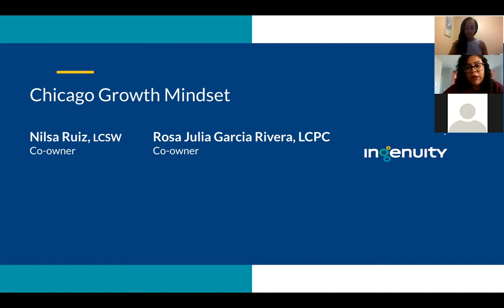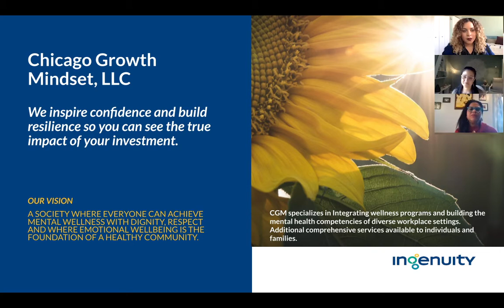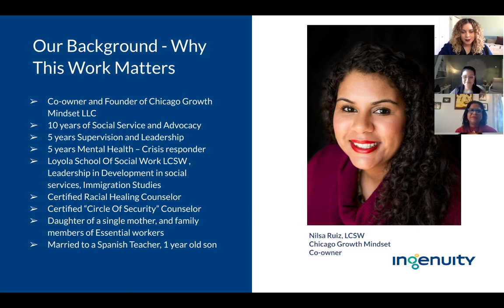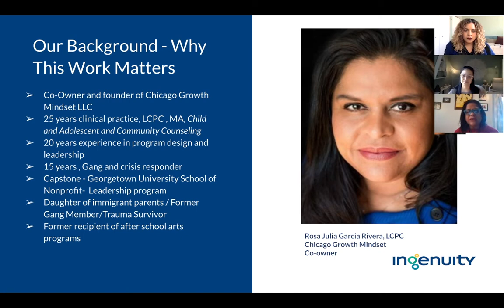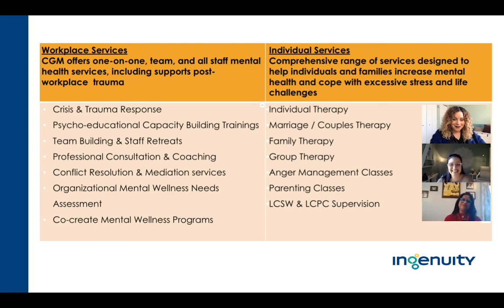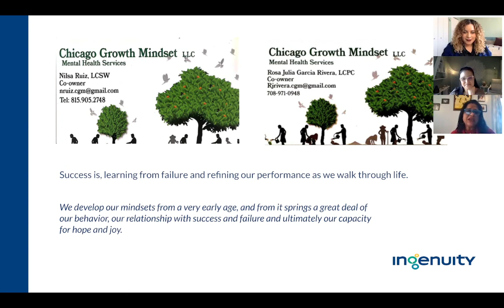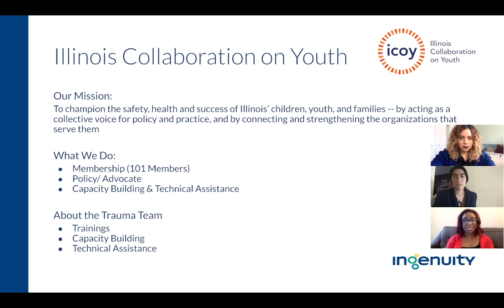Presenter Spotlight: Chicago Growth Mindset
Meet Chicago Growth Mindset, one of the four partner organizations leading Ingenuity's Trauma-Informed and Healing-Centered Practice Training Program!

Chicago Growth Mindset (CGM) believes people who are emotionally healthy are in control of their thoughts, feelings, and behaviors. They are able to cope with challenges, keep problems in perspective and bounce back from setbacks. CGM creates opportunities for people and workplaces to cope with life’s demands by offering comprehensive mental health services that help create stronger communities. CGM staff are diverse in background and thought, a bilingual group of experienced and caring mental health professionals with a broad range of affordable counseling services that address the whole person: mind, body, and spirit. Their vision is a society where everyone can achieve mental wellness with dignity, respect and where emotional wellbeing is the foundation of a healthy community.